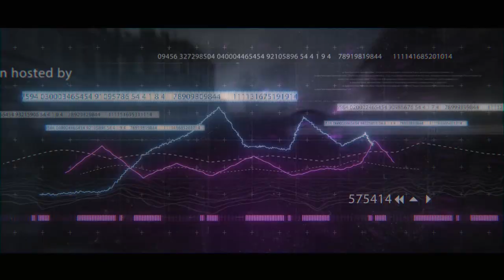Beyond The Horizon - DayZ server trailer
Hi, first off all let me just introduce our team. Our adventure with DayZ started 5 years ago. Exactly since then we have founded the biggest Polish DayZ community and like every other player we have waited exactly for that what happens now ... truly he've lost even faith but our prayers have finally been answered :smiley: For even more fun, we have created mod FragBox. It's just a combination of our improvements and a few mods presented at the workshop. From the suggestions found, we've selected only the best solutions to ensure a unique atmosphere of survival gameplay.

FragBox Mod was developed for our servers only, but can be used on your own servers... of course at your own risk and responsibility.

REPLOADS OR REPACKING are not allowed without our permission.

Currently we have two PVP servers, 1PP and 3PP:
Beyond The Horizon 1 PP - 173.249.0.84:2402
Beyond The Horizon 3 PP - 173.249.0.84:2302

The following attractions can be expected (DZSA Launcher recommend) :
- improved cratfing and base building system ( incl. disable destruction )
- radiation zone
- rage virus
- rebalanced items respawn ( survival level )
- more weapons
- zombies are harder to kill
- atmospheric night game play
- additionally military and civilian clothing variation
- wearable masks with helmets

Mods:
- 28DayZLater
- BuildAnywhere
- RadiationZone
- SkinInfected
- Code Lock
- Sneaky Stashes and Stuff
- Weapon Redux Pack
- Trader
- RPCFramework
- Community-Online-Tools
- Permmisions-Framework

Special thanks for permission to use the files of the following modification :
- bT_Items
- ColorsCoordinated
- Polish-Army-Camo-Set
- Headshotzombies
- Classic Names & Descriptions - No $UNTS$